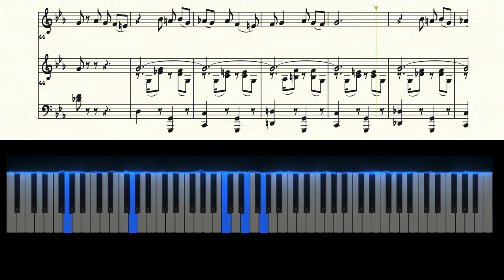Kamilin Mahnısı - Tofiq Quliyev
🎹 Kamilin Mahnısı
Tofiq Quliyev fortepiano muşayiət notları
Vokal və Fortepiano üçün yazılmış mahnı
Görüş Kinofilmindən

Sözləri : Zeynal Cabbarzadə
Mahnı sözləri:
Deyirlər hər kəsin öz sevgisi var,
Qoşa yaranmışdır əzəldən onlar.
Ömrüm-günüm keçir, hardadır o yar?

Nəqərat:
A balam,
Onu bircə dəfə görə biləydim.
Ona ürəyimi verə biləydim,
Verə biləydim, biləydim, biləydim!..

Yanına göylərdən süzüb gedərdim,
Dərin dəryaları üzüb gedərdim.
Hər bir zəhmətinə dözüb gedərdim, a balam…